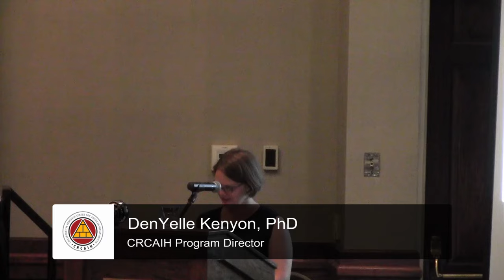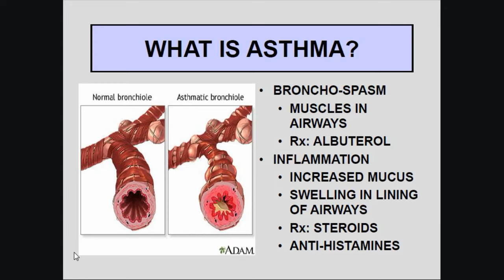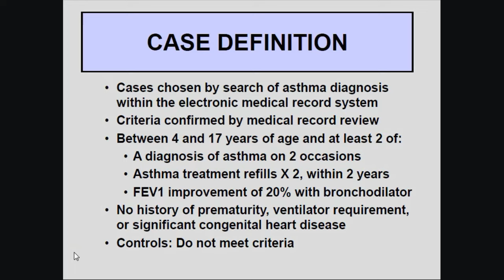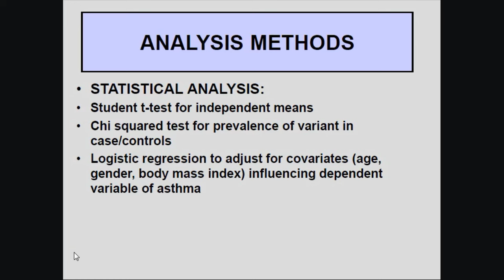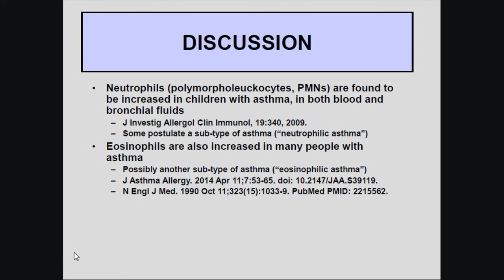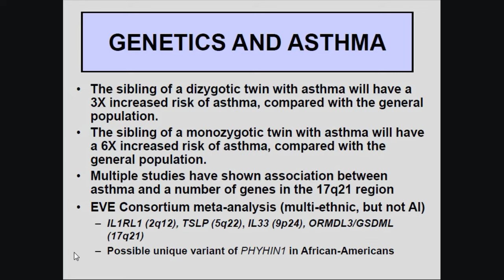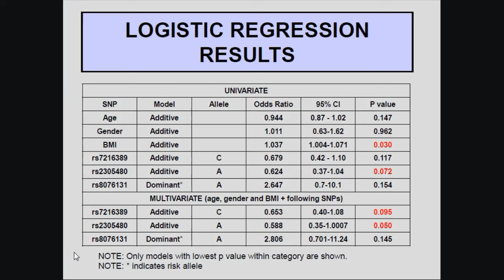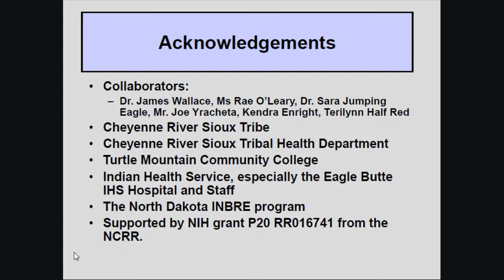American Indian Children with Asthma: Immunologic & Genetic Factors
2015 CRCAIH Summit presentation by Dr. Lyle Best (Missouri Breaks Industries Research Inc.)